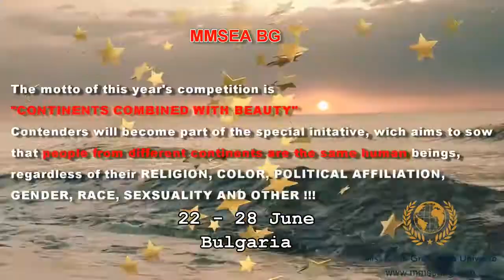Miss & Mister Grand Sea Universe 2015 teaser